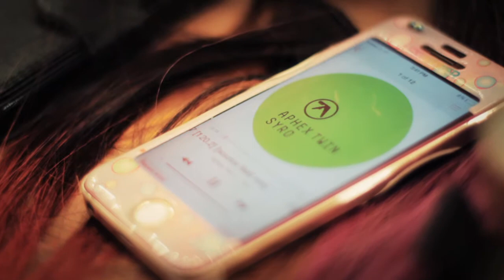Hanging with Chloe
Chloe Norgaard talks tattoos, traveling and dyeing her own hair.